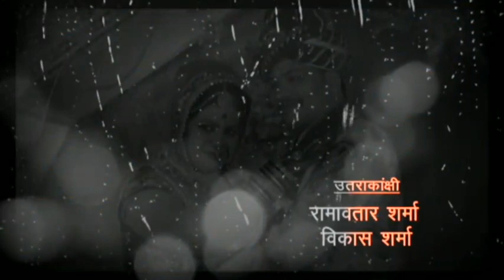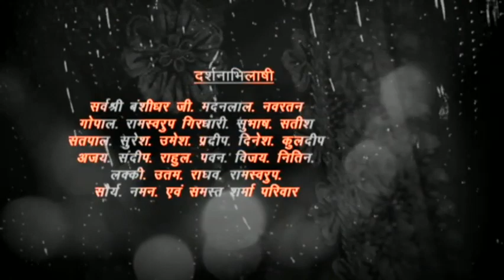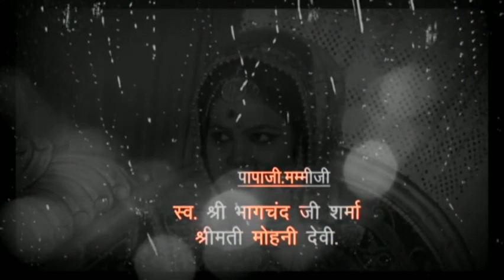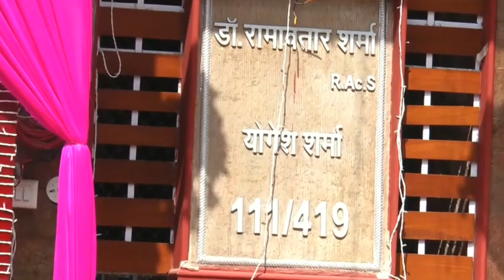Yogesh Pooja Complete Wedding Film Part 1